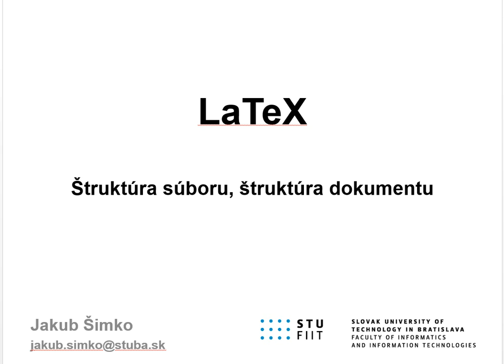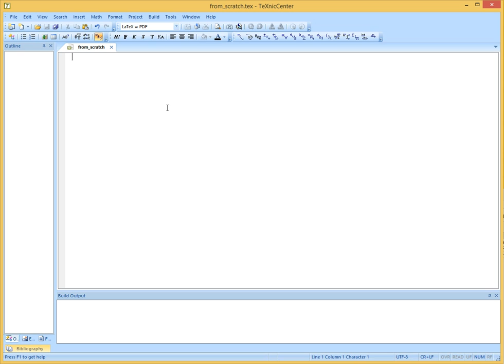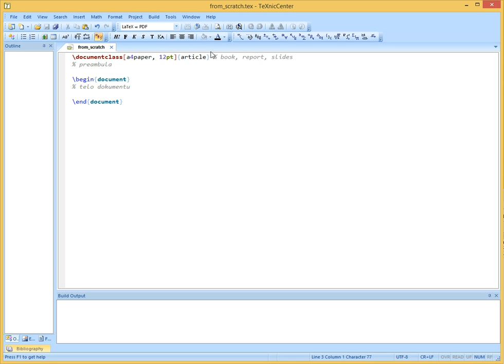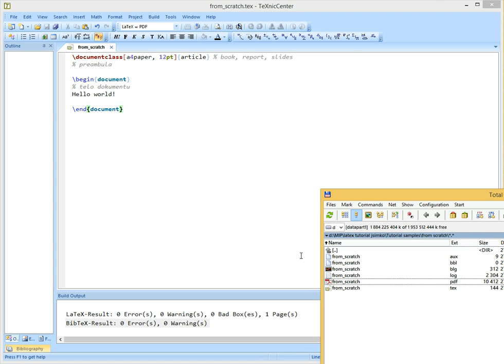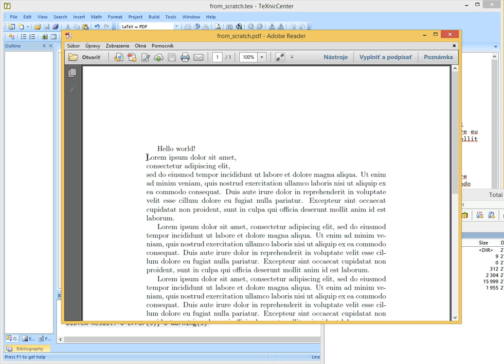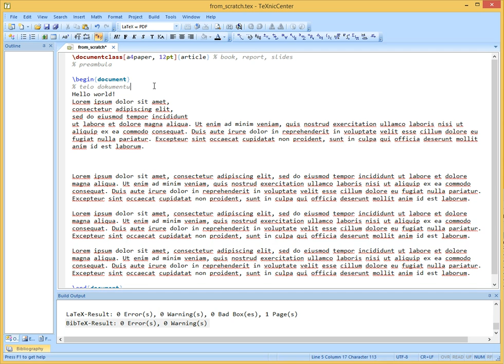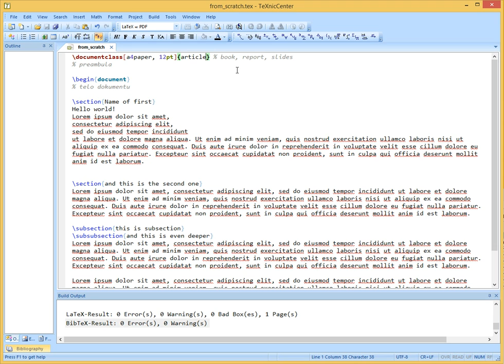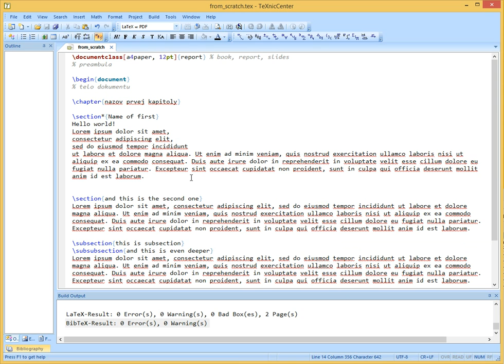02 Zakladná štruktúra dokumentu (LaTeX tutoriál SVK)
Obsah videa:

0:58 - Zakladná štruktúra zdrojového dokumentu (príkazy \documentclass, \begin{document}, \end{document} )
1:35 - Stanovenie typu dokumentu
2:23 - Základná syntax príkazov, povinné a nepovinné parametre
4:29 - Označovanie komentárov
5:07 - Generovanie vysledného dokumentu (Hello world)
8:53 - Odstavce
10:58 - Zalomenie riadku
12:36 - Členenie dokumentu (príkazy \section \subsection \subsubsection \chapter)
17:37 - Vloženie neočíslovanej časti dokumentu alternatívnym príkazom *